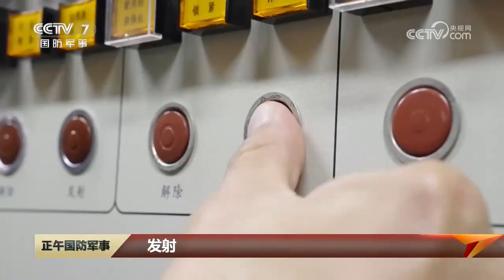中国海军使用鹰击62岸舰导弹组织对海攻防训练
近日中国海军某岸导团使用鹰击62岸舰导弹组织对海攻防训练。据资料显示，鹰击62是一款第三代远程反舰巡航导弹，全长6.8米，直径0.54米，翼展2.9米，负载1240千克，最大速度0.9马赫，具备命中精度高、射程远、突防能力强、毁伤能力大等优点。